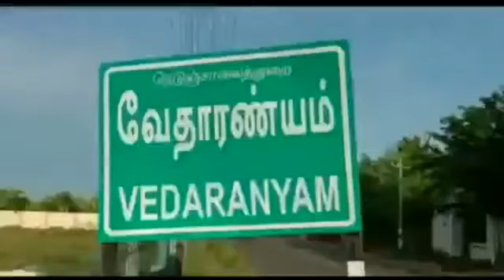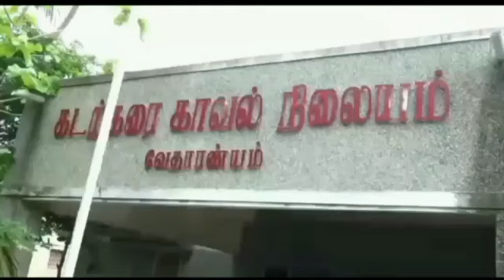Nagai srilanka Boat sezied